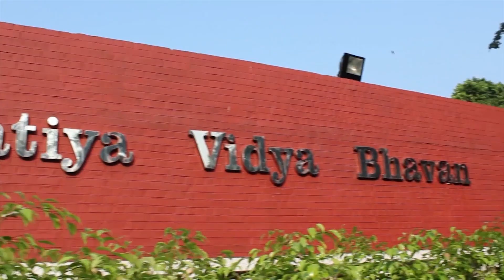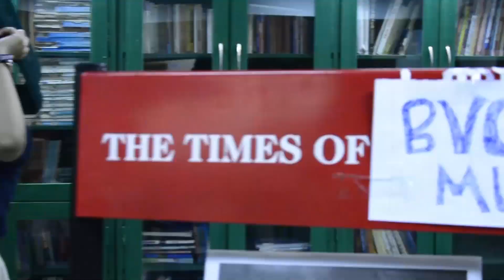The Organising Committee | BVCMUN 2018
With only two days left for the conference, 8 committees to look upto, over 400 delegates to leave you spellbound, BVCMUN nails through it all with its eveready and industrious Organising Committee!
With every department quick on their feet, BVCMUN  introduces you to it's fleet of wonders- Organising Committee 2018!

|| BVCMUN 2018 “from faith comes strength:- विश्वास् एव् शक्ति वर्धते” 3rd-5th August 2018 ||